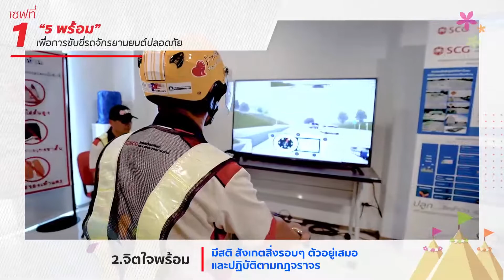วิธีปฏิบัติเพื่อหลีกทางให้รถพยาบาลฉุกเฉิน - SCG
3 เซฟ ขับขี่ปลอดภัยช่วงสงกรานต์ เริ่มได้ที่ตัวเรา
เซฟที่ 1 เตรียมพร้อมขับขี่ รถจักรยานยนต์อย่างไร ให้ปลอดภัยที่สุด?
เซฟที่ 2 ในพื้นที่เล่นน้ำสงกรานต์ ต้องขับขี่รถจักรยานยนต์อย่างไร?
เซฟที่ 3 เสียงสัญญาณฉุกเฉินมา ต้องหลีกทางให้รถพยาบาลฉุกเฉินอย่างไร?